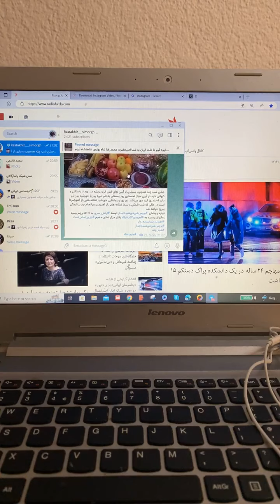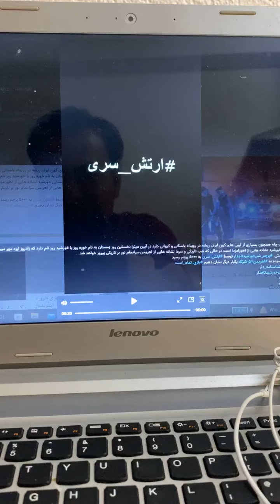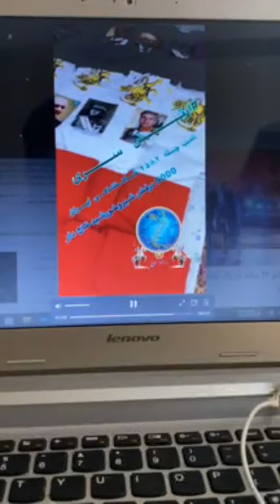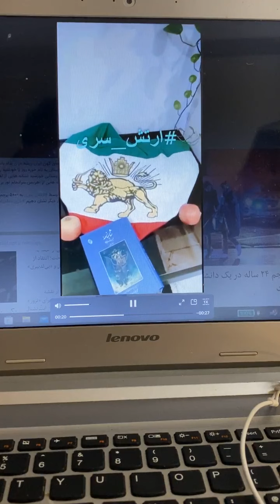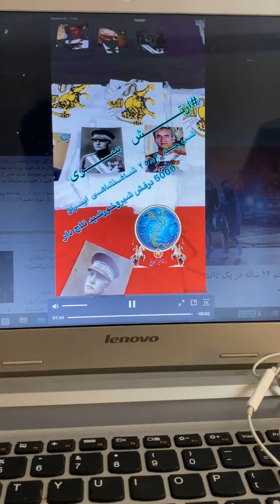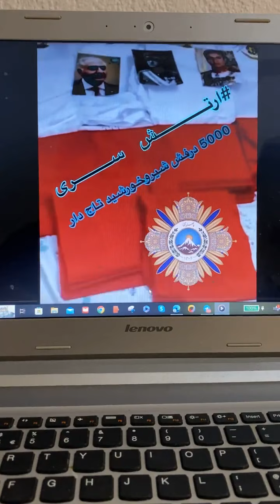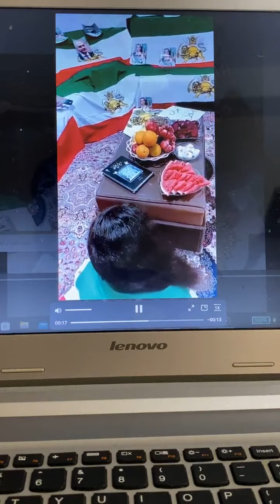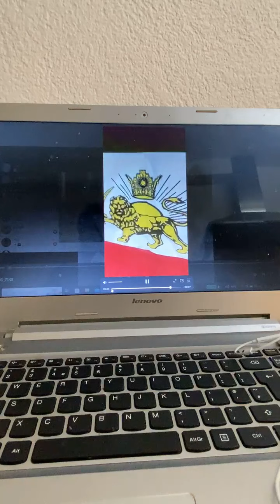شبه چله ای یلدا ی متفاوت در طول تاریخ اشغال ایران توسط اهریمن۵۷ در کنار پرچم شیرخورشید تاجدار ایران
حماسه ای دیگر از سربازان شجاع
شبه_چله ای متفاوت در طول تاریخ اشغال ایران توسط اهریمن۵۷
شبه چله در کنار پرچم_شیرخورشیدتاجدار در سراسر کشور
جاویدشاه مطالب ما را می توانید از کانال های زیر پیگیری نمائید